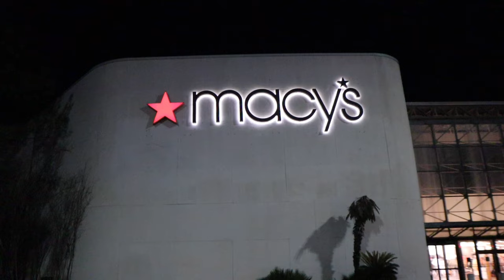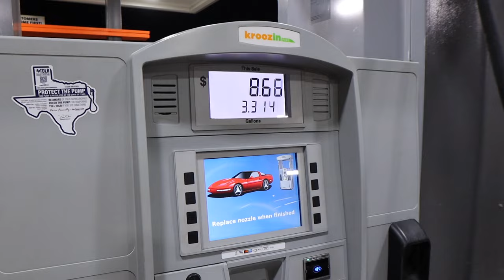living alone in Houston | being vulnerable, embarrassing storytime + Homegoods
Hey boo's! We are back with another Houston Vlog! I enjoyed this vlog a lot, spending time solo and sharing my thoughts with ya'll! I hope ya'll enjoy the vlog!
Beats By: Marquell Powell
My Equipment I Use:
Ring Light
Box Lights
Places I Went in this Vlog:
1. True Food Kitchen
2. Homegoods
3. Trader Joe's
4. Ulta

2. ABS IN 2 WEEKS?!? | I TRIED CHLOE TING'S AB WORKOUT CHALLENGE | I AM IN SHOCK AT MY RESULTS!

PERSONAL BIO:
Name: Rashaya Boston
Age: 28
Ethnicity: Black/African American